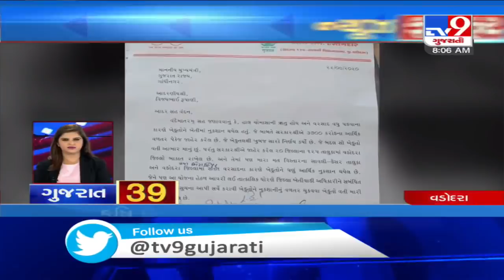Top News Stories From Gujarat: 23/9/2020 | TV9News